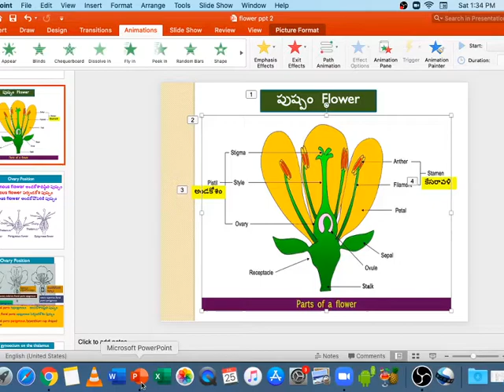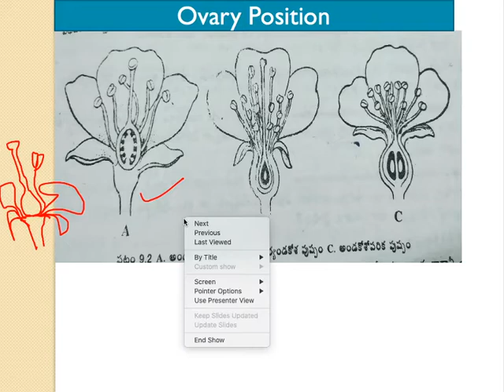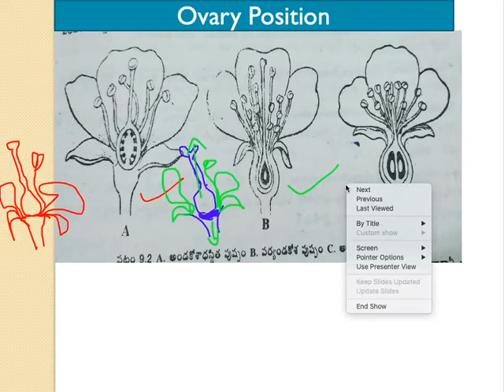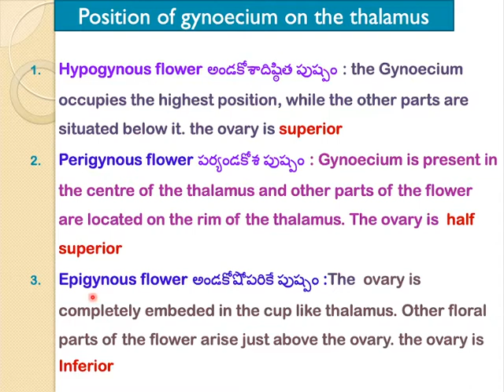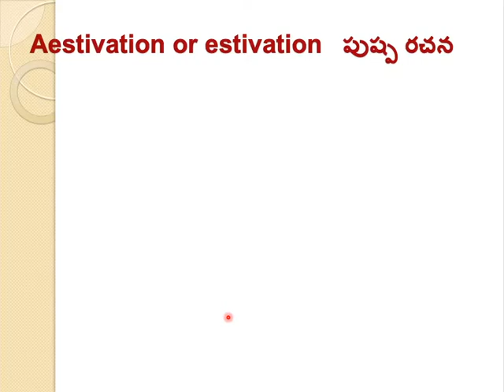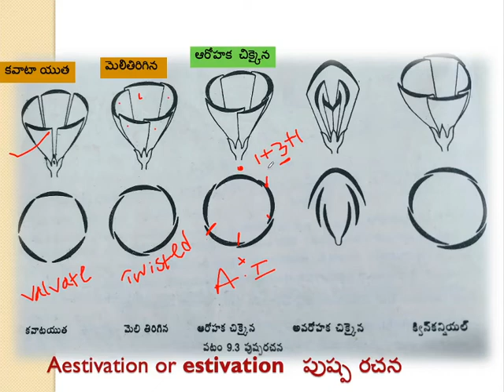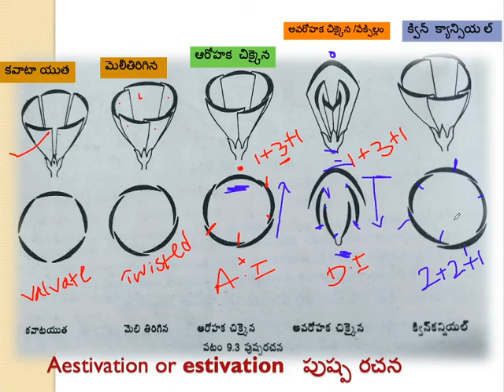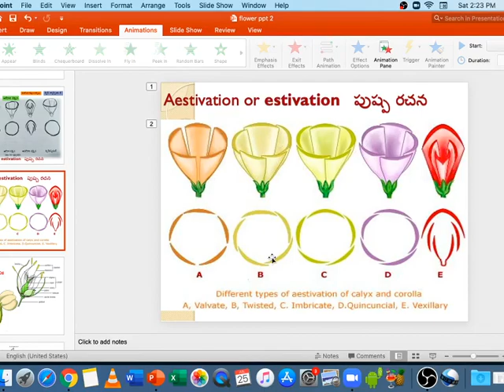Flower పుష్పం-Part-II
Flower parts; Aestivation   పుష్ప రచన